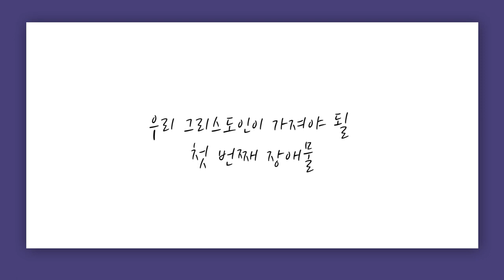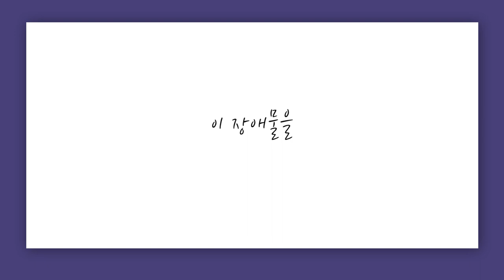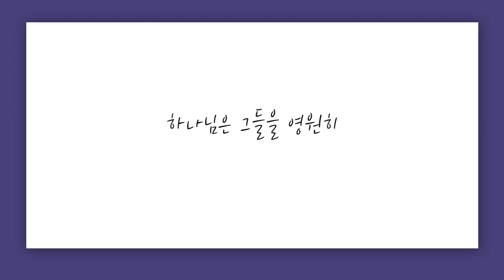[짧은설교] 그리스도인이 넘어야 할 장애물 | 꿈의교회 김학중목사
"편안함과 익숙함! 본능을 뛰어 넘어야 합니다"